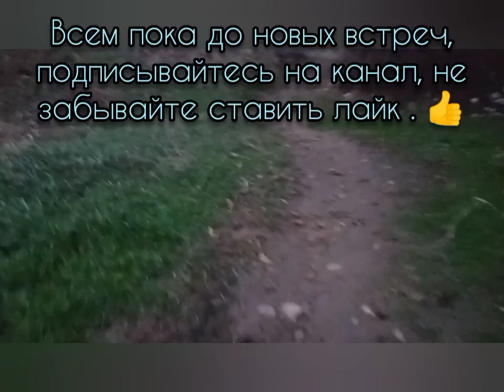Последняя осенняя рыбалка на реке Кубань.20.11.23 .Плавно переходим на зимнюю ловлю.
Последняя осенняя рыбалка на реке Кубань. 20.11.23.